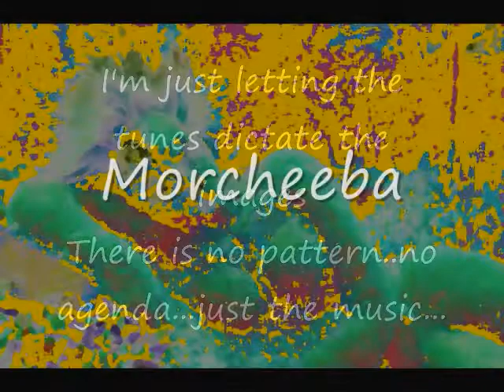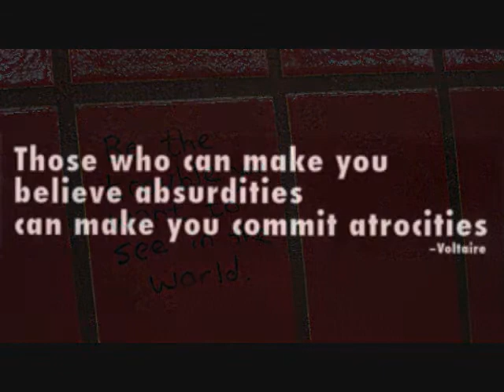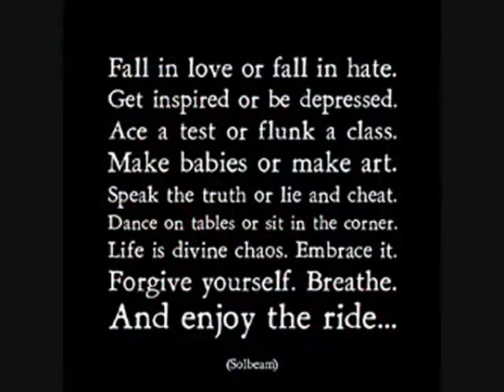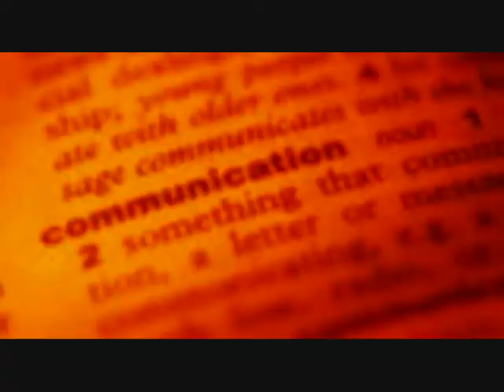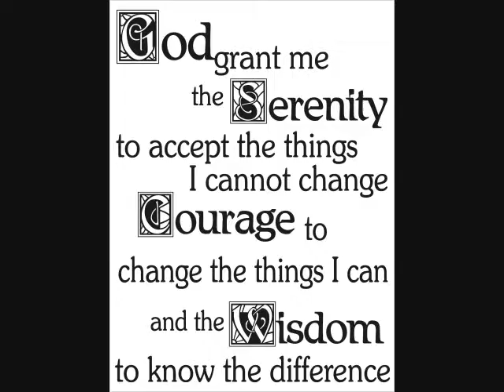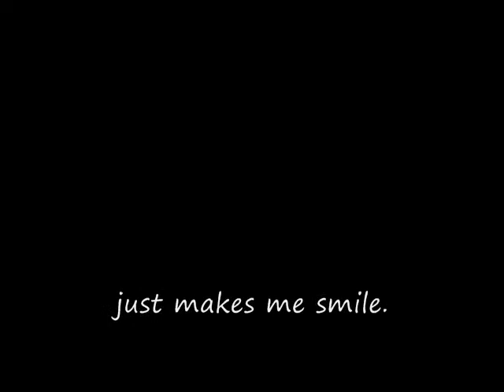The Music that .....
links added later, much later.
I started out alphabetically, and then said, "screw it" just call out some names of great artists and let's see what happens.  The images, found here and there on the web, Google images provided a lot of them.

I think I said something about being "agenda-less," I do not think that is true...entirely, but then again, no matter what we do, we all have some type of agenda, or is is agendae, naah, its agendas?

Well, I am sure this will be, well you know, "pulled"...so enjoy it while it lasts!

Thanks

Oh, LOL, "It's Filthy" it just came to me that it is "It's. Filthy" as in an intro. At times, I can be as dense as a plank.

Later gators!